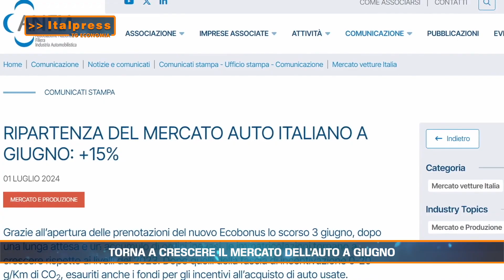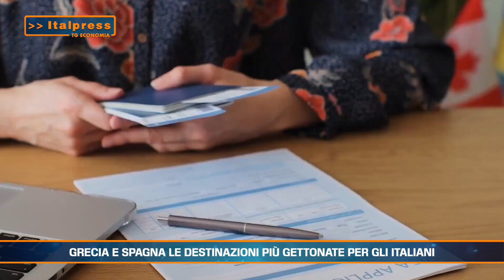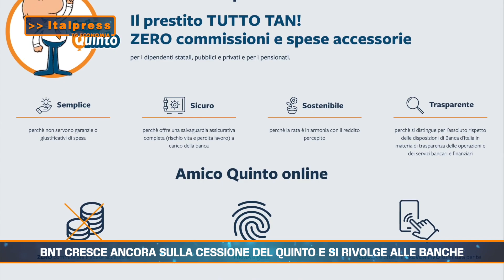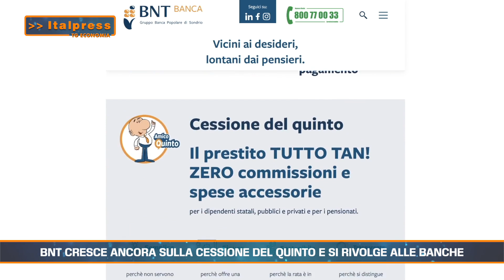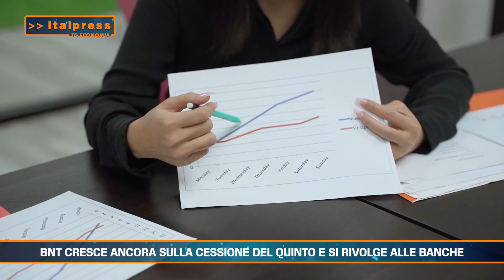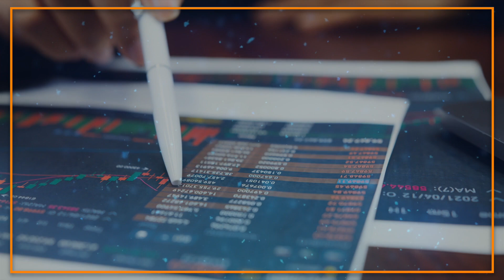Tg Economia - 4/7/2024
ROMA (ITALPRESS) - In questa edizione:
- Torna a crescere il mercato dell’auto a giugno
- Grecia e Spagna le destinazioni più gettonate per gli italiani
- BNT cresce ancora sulla cessione del quinto e si rivolge alle banche
- In netto calo le intenzioni di acquisto degli italiani
abr/mrv